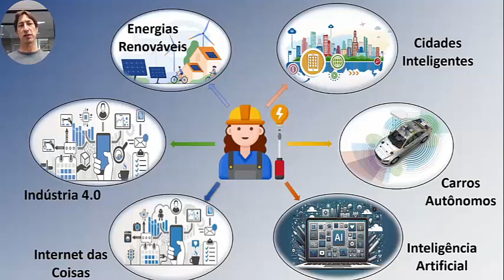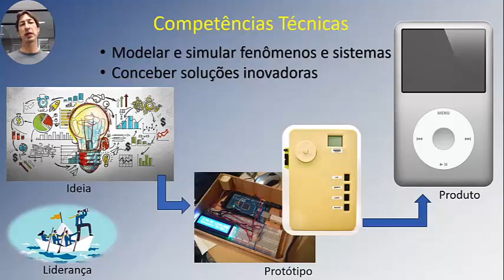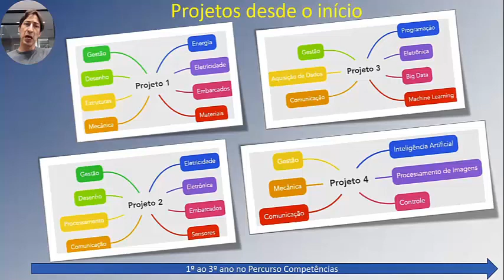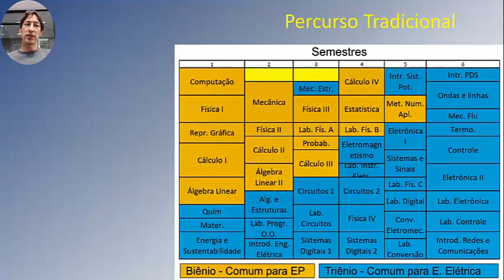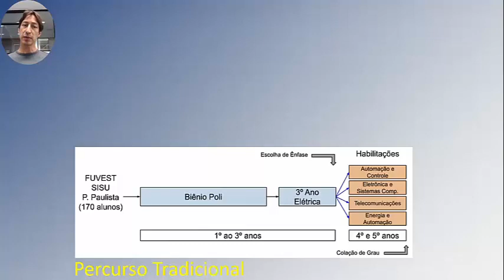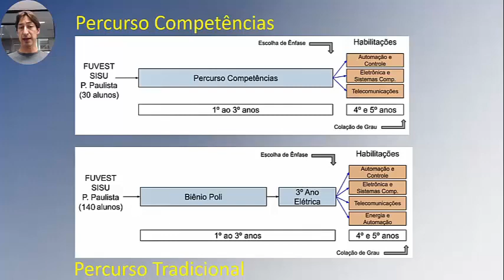Percurso Competências da Engenharia Elétrica da Escola Politécnica da USP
Ingressantes na Engenharia Elétrica na Poli-USP de 2024 podem se inscrever no link